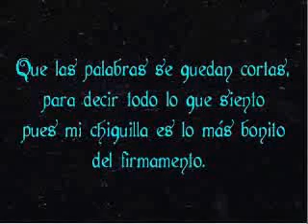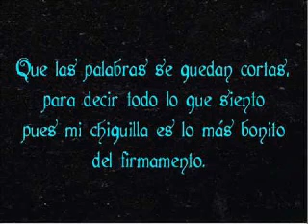Chiquilla - Seguridad Social Cover by Lestat y Juan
En esta versión, no hay yeeeaeaaaaaaahhhhhhsssssssss, que es en castellano, pero hay síeeeeeeesssssss y ehhhhhhsssssssssss !, :). Y pal caso, es lo mismo, jajajajajajajaja.
La vampiversión de este temazo.
Chiquillaaaaaaaaaaaaaaaaaaaaaaaaaaaa !.